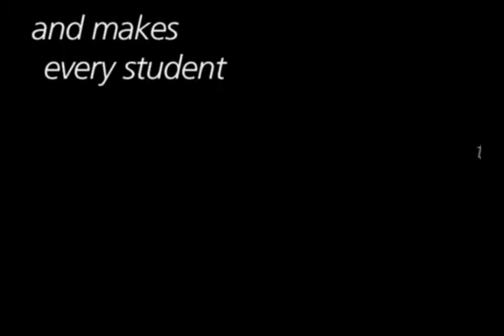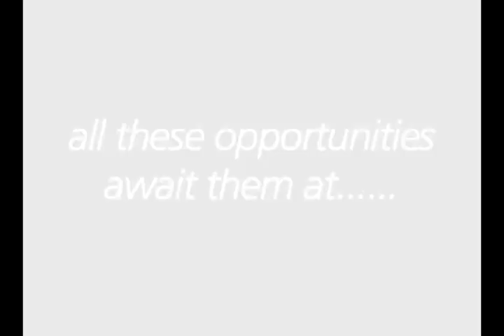Bishop DuBourg Online Open House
Learn more about Bishop DuBourg High School in St. Louis, Missouri on KEZK's Online Open House!